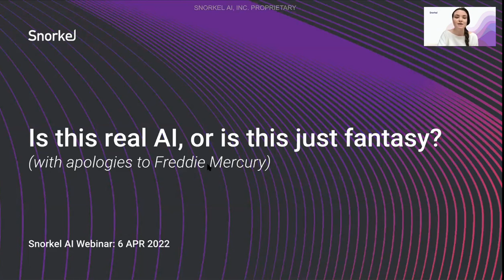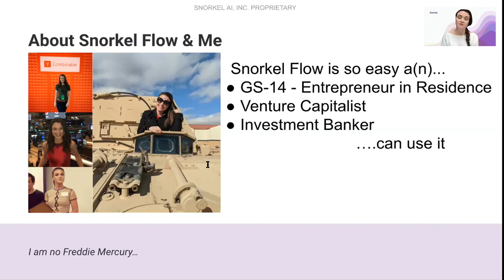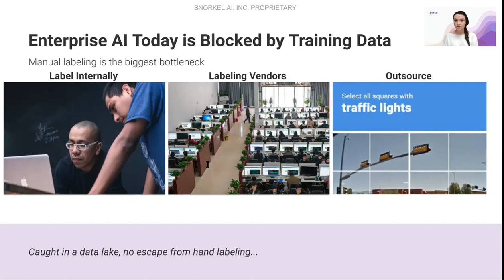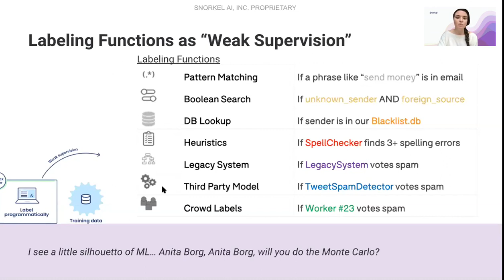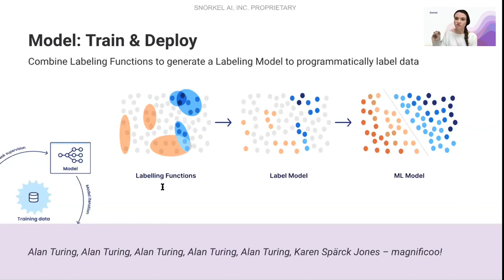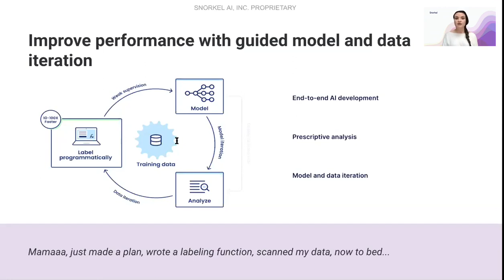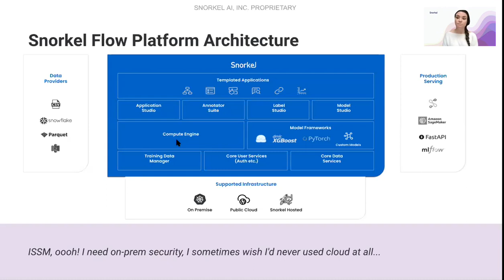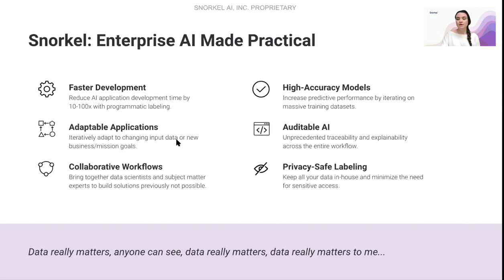Snorkel's Game-Changing Approach To Building AI Apps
AI projects often come up short because of challenges like the pain of labeling ML training data and the vitally-important need for explainability. This webinar will present a new approach to data-centric AI development that uniquely and elegantly solves these challenges by enabling data scientists and non-technical SMEs alike to iteratively create AI applications powered by their own existing domain knowledge.

• What is the Snorkel approach to ML and how does it work
• The four primary steps in the iterative AI application development loop powered by Snorkel
• The role each part in a Snorkel pipeline plays, from labeling functions to label models and advanced analysis tools that utilize label provenance